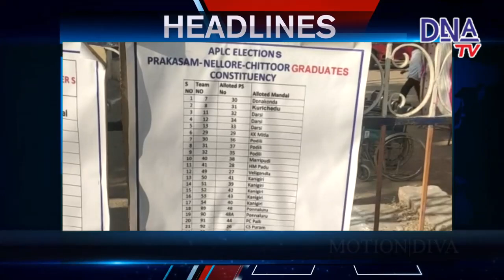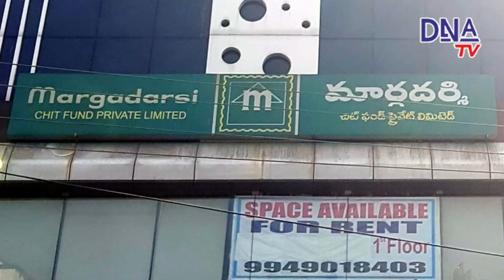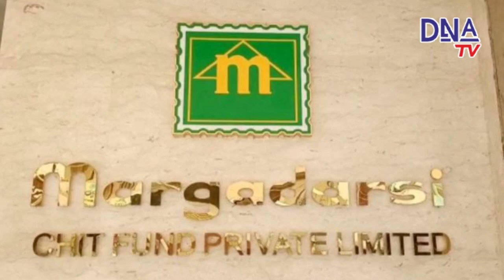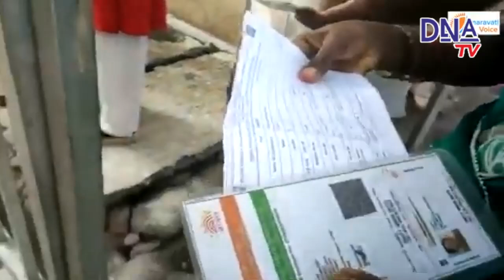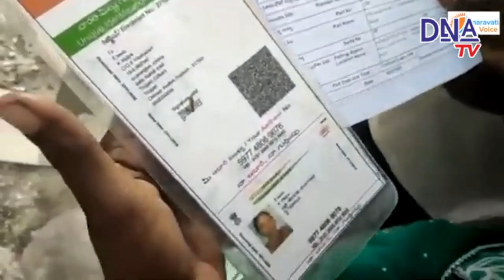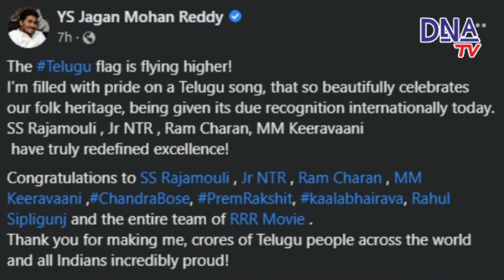13-03-202 DNA TV NEWS BULLIETEN